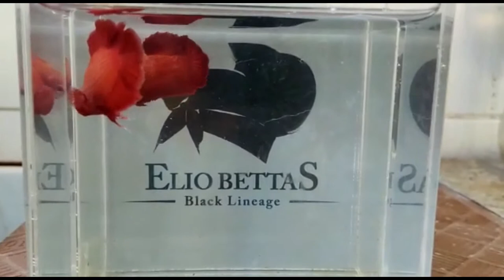DOBLE COLA PRESENTACION